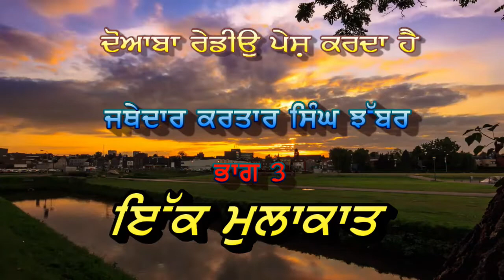Kartar Singh Jhabbar Legendary Crusader | Ik Mulakaat | Brig. Manmohan Singh Virk Part 3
Kartar Singh Jhabbar was a pioneer in Sikh history in many endevours as he is the founder of  Shiromani Akali Dal, SGPC ... Er. Satnam Singh Dhanoa interacted with his grandson Brigadier Manmohan Singh Virk in US and explored history lanes .

Twitter